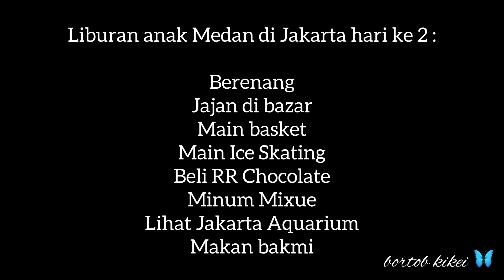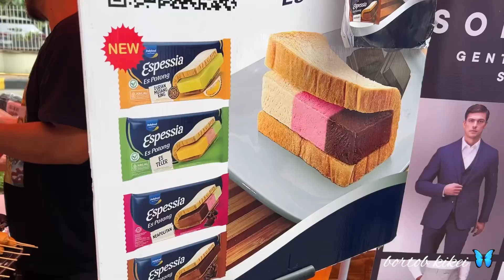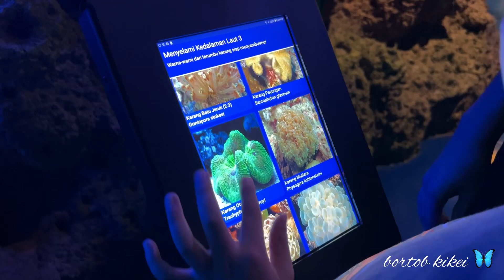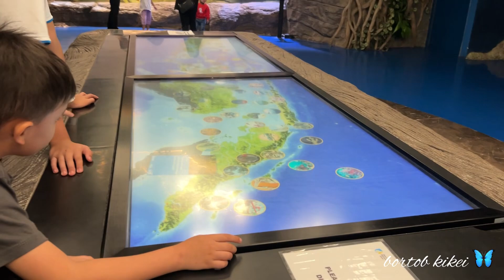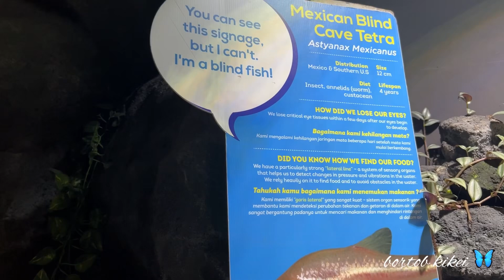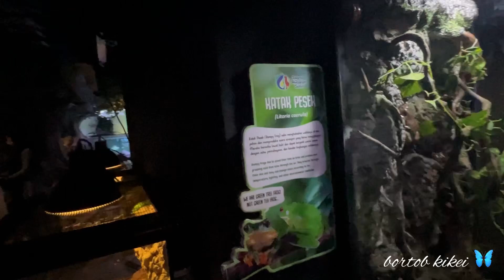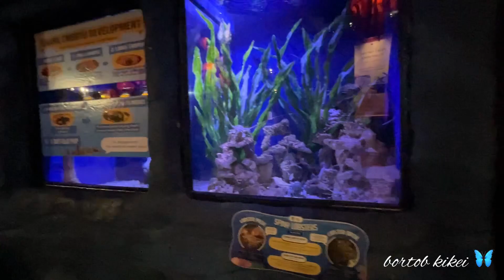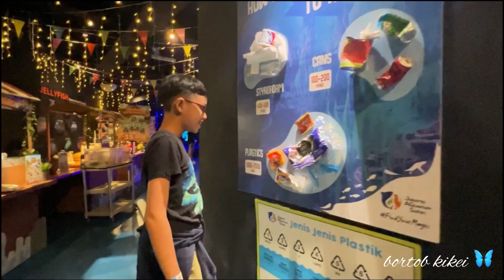Anak Medan liburan bersama hari ke 2 Main Ice skating & ke Jakarta aquarium